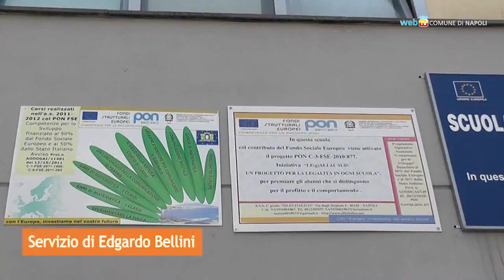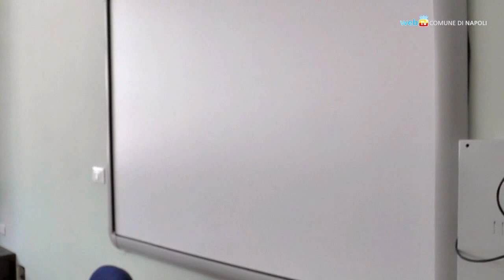Nuovi spazi per gli studenti della Silio Italico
Consegnati alla scuola Silio Italico di Fuorigrotta due piani del nuovo edificio, i cui lavori - iniziati nel 1998 - erano stati più volte interrotti nel corso degli anni.